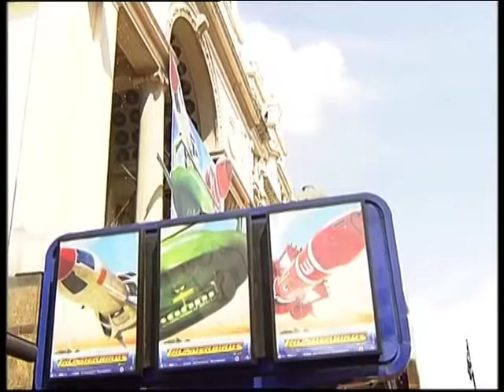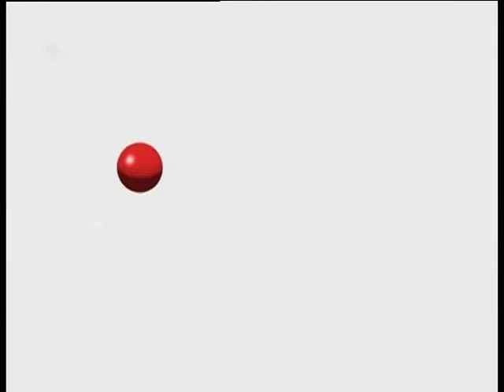Ben Kingsley Documentary - Stars - [BroadbandTV]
Its a rich cultural mix of exotic influences that go to make up the revered actor -  Sir Ben Kingsley.

05:50
Kingsleys unforgettable  portrayal of Mahatma Gandhi in Richard Attenborough's 1982 film Ghandi,  won him an Academy Award for Best Actor and the hearts of the world!

06:04
Born in England, the son of a Russian Jewish mother and Indian father Ben Kingsley is one of the most honoured actors in Britain.

06:14
Kingsley deftly avoids typecasting by choosing a colorful variety of roles from the lonely widower in Turtle Diary, to a portrayal of Dr. Watson alongside Michael Caines Sherlock Holmes, to the epic tragedy and joy of playing Schindlers secretary Itzhak Stern in Schindler's List.

06:35
Schindler's List , directed by Steven Spielberg, tells the story of a German businessman who saved the lives of over one thousand Polish Jews during Hilters Final Solution. The film received Academy Awards for Best Film and Best Director.

06:52
Perhaps Kingsleys most surprising role to date was the exiled English mobster Don Logan in Sexy Beast. Kingsley described his violent and disturbing character as "the unhappiest man in the world". Sexy Beast is listed as the 15th greatest British film of all time.